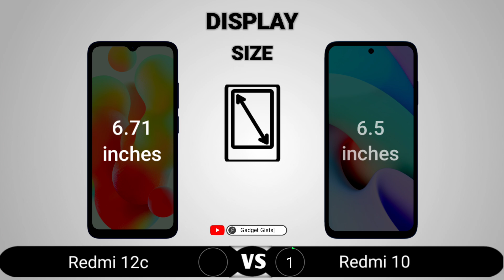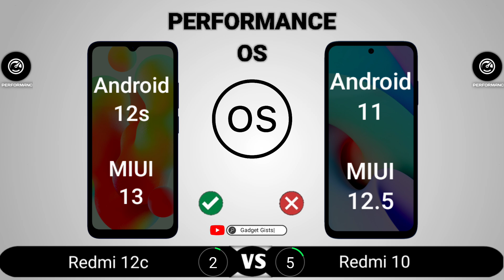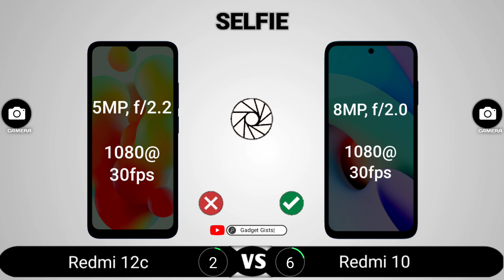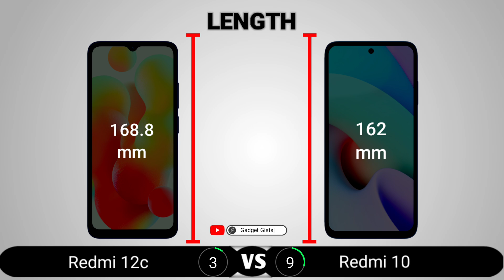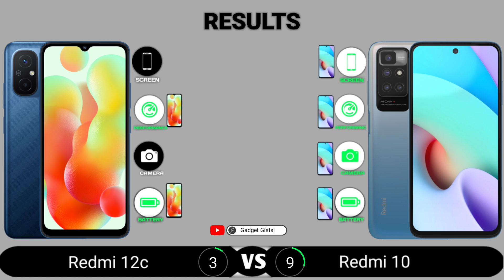Redmi 12c vs Redmi 10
Redmi 12c vs Redmi 10 || Full Comparison - Which one is Best?